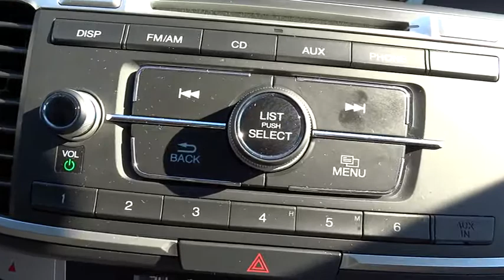2013 Honda Accord Wilson, New Bern, Goldsboro, Raleigh, Rocky Mount, NC BH19035A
2013 Honda Accord
2013 Honda Accord 4dr I4 Man Sport - Stock#: BH19035A - VIN#: 1HGCR2E54DA221735

Honda Certified, Extra Clean, CARFAX 1-Owner. PRICE DROP FROM $19,919, FUEL EFFICIENT 34 MPG Hwy/24 MPG City! Modern Steel Metallic exterior and Black interior, Sport trim. Bluetooth, CD Player, Dual Zone A/C, iPod/MP3 Input, Alloy Wheels, Overhead Airbag, Back-Up Camera, Edmunds.com's review says The fully redesigned 2013 Honda Accord returns to the top of the family-sedan class with a mix of excellent packaging, superb fuel economy and rewarding performance., Non-Smoker vehicle, Fully Inspected and Detailed. CLICK NOW! BUY WITH CONFIDENCE: Balance of original 7-year/100, 000-Mile Powertrain Warranty, Additional 1-year/12, 000-mile Non-Powertrain Warranty, Vehicle History Report, NO Deductible, 182-Point Inspection and Reconditioning A GREAT TIME TO BUY: Reduced from $19, 919. KEY FEATURES INCLUDE: Back-Up Camera, iPod/MP3 Input, Bluetooth, CD Player, Aluminum Wheels, Dual Zone A/C. Rear Spoiler, MP3 Player, Keyless Entry, Remote Trunk Release, Steering Wheel Controls. Sport with Modern Steel Metallic exterior and Black interior features a 4 Cylinder Engine with 185 HP at 6400 RPM*. Non-Smoker vehicle, Fully Inspected and Detailed. EXPERTS REPORT: Edmunds.com explains The fully redesigned 2013 Honda Accord returns to the top of the family-sedan class with a mix of excellent packaging, superb fuel economy and rewarding performance.. Great Gas Mileage: 34 MPG Hwy. BUY FROM AN AWARD WINNING DEALER: One of the top Honda dealerships in Eastern, NC The price does not include tax, tag, dealer administration fee of 649.00 and dealer installed accessories. Horsepower calculations based on trim engine configuration. Fuel economy calculations based on original manufacturer data for trim engine configuration. Please confirm the accuracy of the included equipment by calling us prior to purchase.